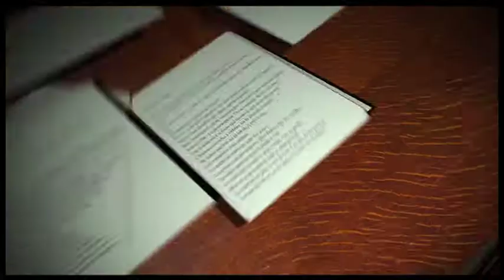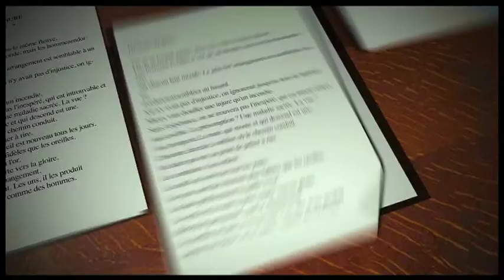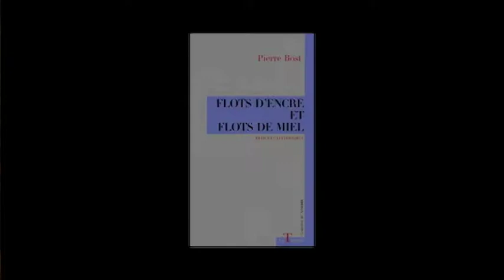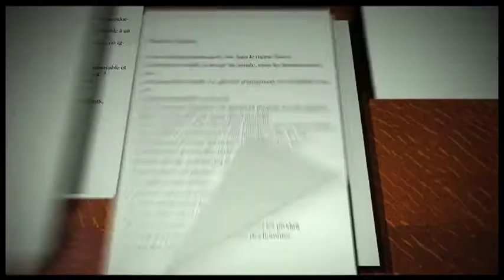Les entretiens de Mirabelle - "Rencontre avec Bertrand Tavernier - Deuxième partie"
Rencontre avec Bertrand Tavernier au cinéma Le Palace à Metz à l'occasion de la projection de son film "Quai d'Orsay".
Un grand merci à Stéphane Ory et Dimitri Fayette.
© Mirabelle TV - Octobre 2013